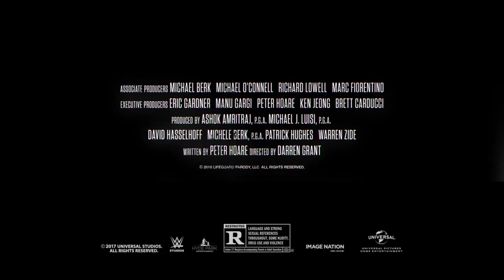KILLING HASSELHOFF Trailer